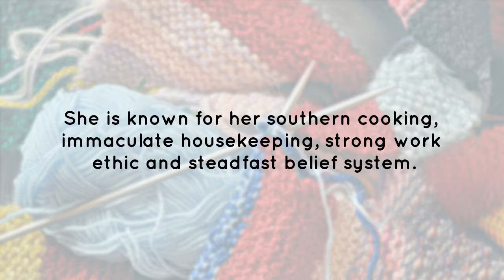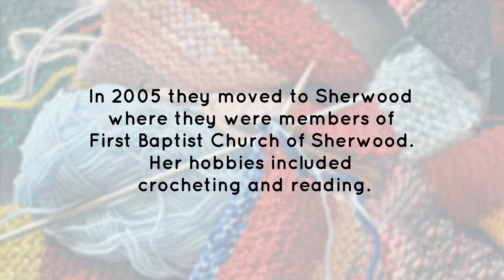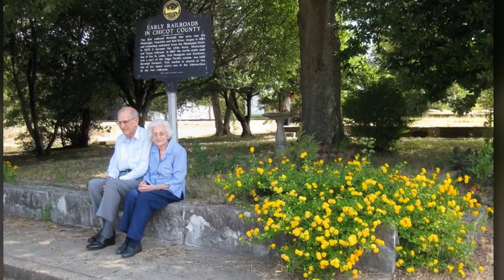Mildred Sue Blann 1